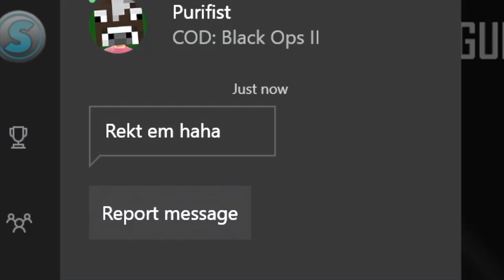(TEST VIDEO) RANDOM MOMENTS IN BLACK OPS 2 | 360 No SCOPEEEEE!